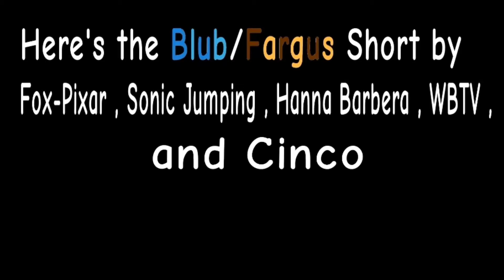Blub/Fargus Short (For Fox-Pixar Media) (SJA)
Here's the Blub/Fargus Short by Fox-Pixar , Sonic Jumping , Hanna Barbera , WBTV , and Cinco.